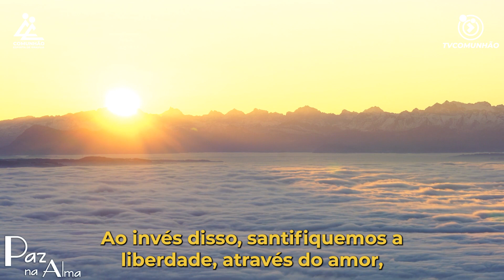Paz na Alma | EM TORNO DA LIBERDADE